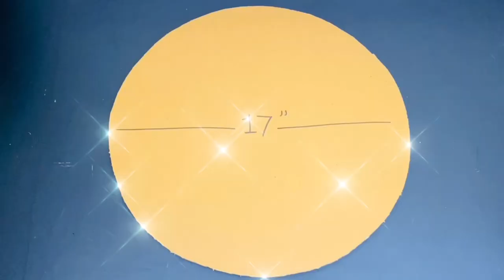LIGHTING WALL DEOR USING PLASTIC SPOONS | ROOM DECORATING IDEAS | DO IT YOURSELF | FASHION PIXIES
LIGHTING WALL DEOR USING PLASTIC SPOONS | CRAFTING | DO IT YOURSELF | FASHION PIXIES